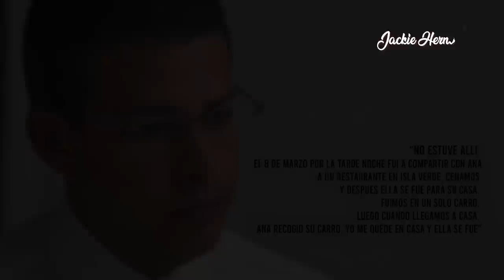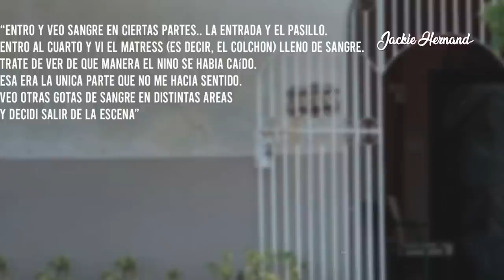Vio algo que NO debía? Puerto Rico pide JUSTICIA para Lorenzo González Cacho - Que pasó en realidad?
Vio algo que no debía? Puerto Rico pide JUSTICIA para el pequeño Lorenzo González Cacho - Que paso?

Jackie Delgado
160 W. Foothill Parkway # 105